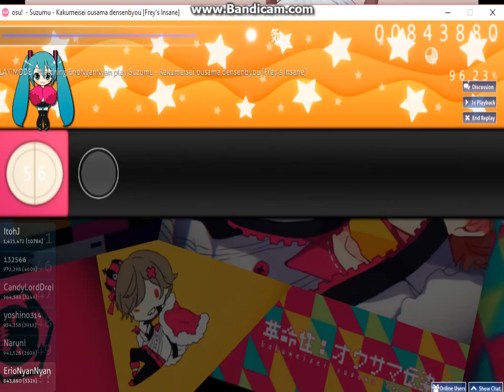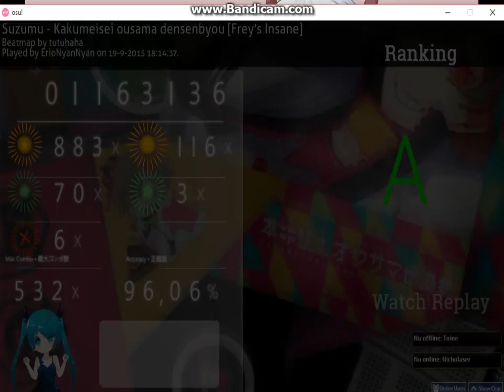[Taiko]Suzumu - Kakumeisei ousama densenbyou [Frey's Insane]